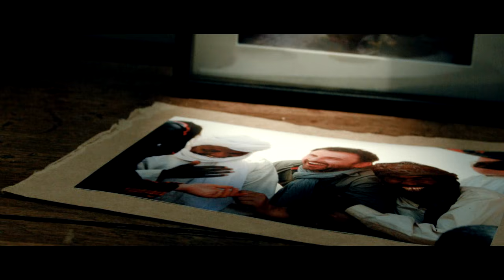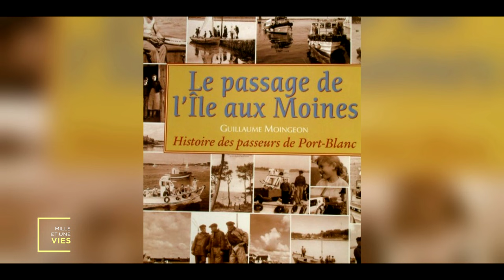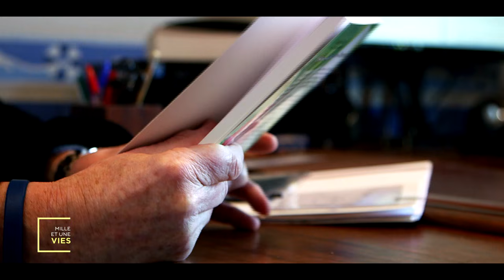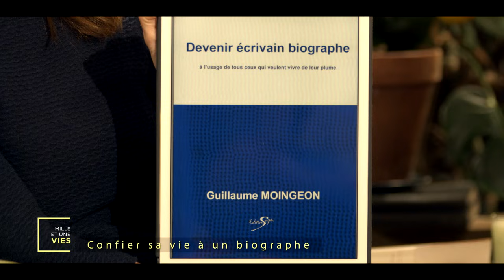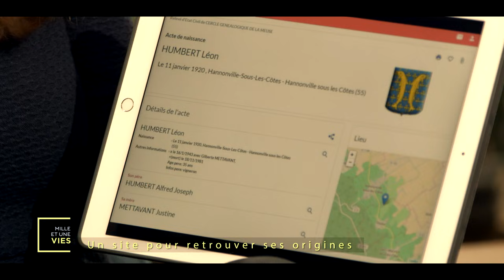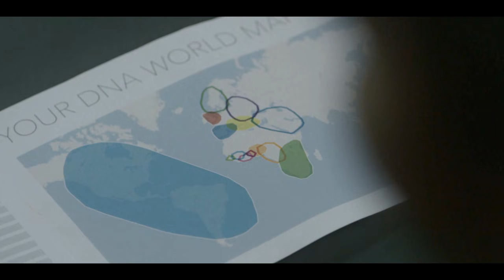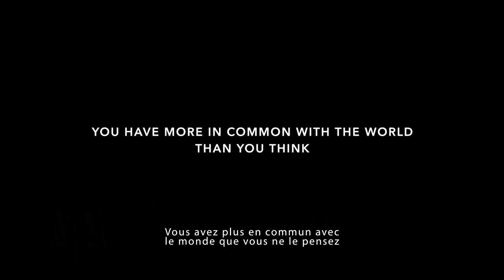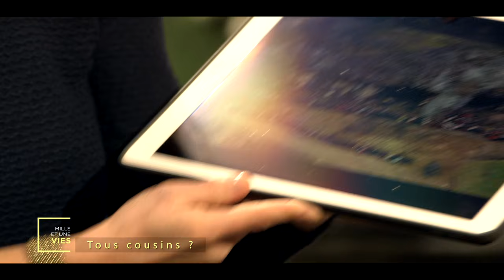Né sous X : partir à la recherche de ses origines - Mille et une vies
Nés sous X, 2 de nos invités sont partis à la recherche de leurs origines : qu’ont-ils découvert ? Quel lien ont-ils crée avec leurs parents biologiques ? Christophe, lui, n’est pas encore certain de vouloir savoir d’où il vient…

Replay de l'émission "Mille et une vies" diffusée le 02/03/2017 à 14h sur France 2.